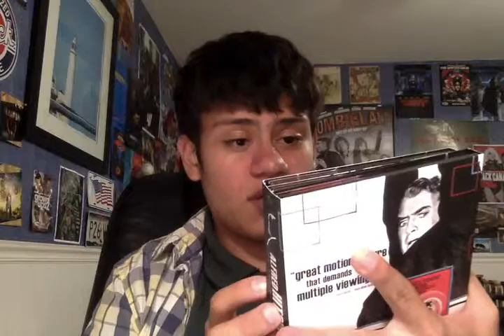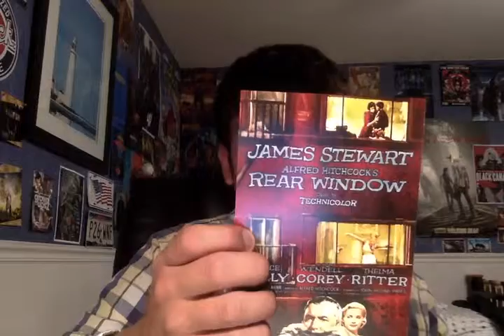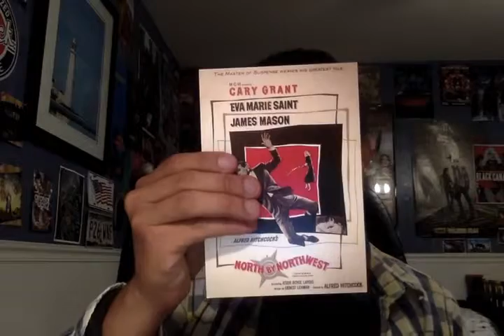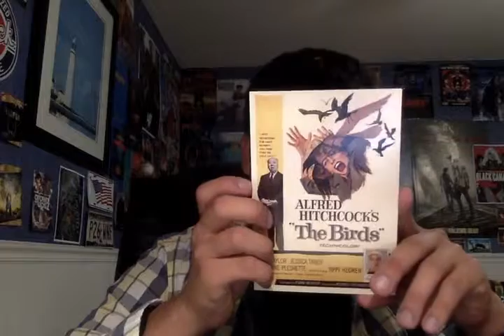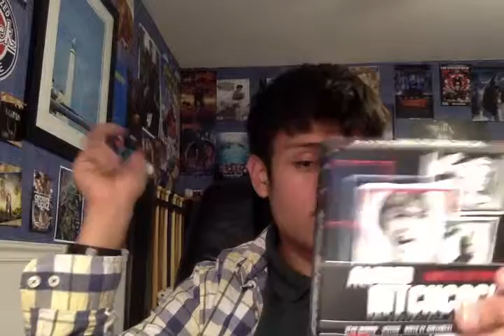Unboxing: Alfred Hitchcock: The Essential Collection Box Set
Hello, this Daniel Mart, and today I will be doing an unboxing for the Alfred Hitchcock: The Essential Collection Box Set!!!

This box set is pretty cool. It contains Psycho, North By Northwest, Rear Window, Vertigo, & The Birds all of which are great films. I love how it also came with the small replica posters. Overall a pretty cool box set & I can't wait to watch all these films...